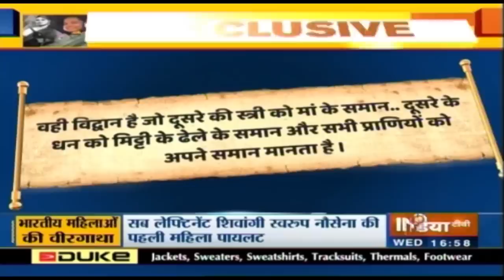Shivangi Swaroop बनीं Navy की पहली महिला Pilot, सर्विलांस एयरक्राफ्ट उड़ाएंगी; देखें रिपोर्ट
सब लेफ्टिनेंट शिवांगी स्वरूप भारतीय नौसेना की पहली महिला पायलट बन गई हैं। उन्होंने सोमवार को कोच्चि नेवल बेस पर ऑपरेशनल ड्यूटी ज्वॉइन की। नौसेना के अफसरों के मुताबिक, शिवांगी ड्रोनियर सर्विलांस एयरक्राफ्ट उड़ाएंगी। इससे पहले एयरफोर्स में भी इसी साल फ्लाइट लेफ्टिनेंट भावना कांत फाइटर प्लेन उड़ाने वाली महिला पायलट बनी थीं।

India TV is a Hindi News channel: India TV is country's most trusted Hindi News Channel. India TV covers latest news in Politics, Nation, World, Entertainment, Bollywood, Business and Sports categories and delivers reliable information across all platforms - TV, Internet and Mobile.